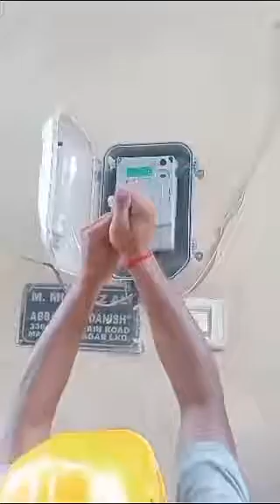बिजली विभाग द्वारा बिजली के मीटर से अनोखे और शातिराना अंदाज में बिजली चोरी का किया गया पर्दाफ़ाश